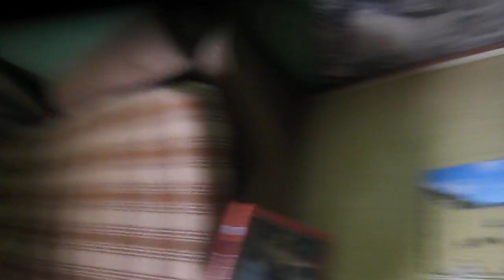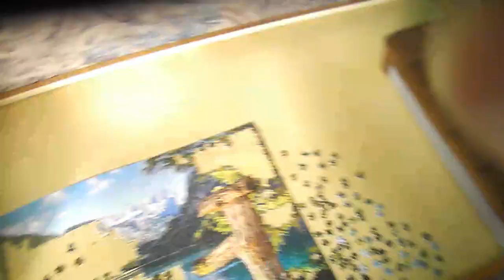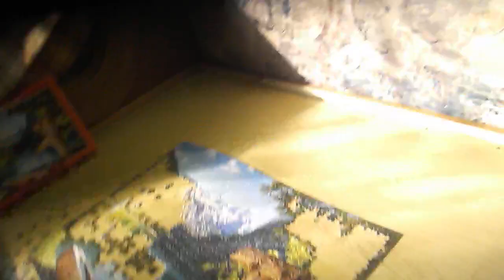1500 DARABOS PUZZLE KIRAKÁS #38